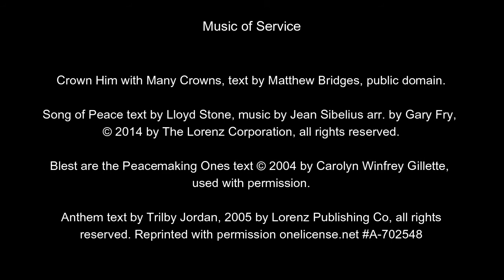Lakewood Presbyterian: Online Worship Service, May 8, 2022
Lakewood Presbyterian - Online Worship Service, May 8, 2022 by Rev. Dr. James Butler at Lakewood, Ohio